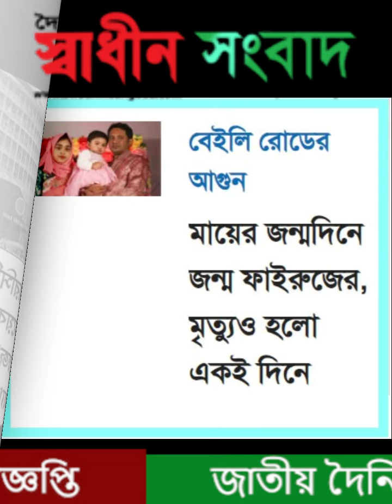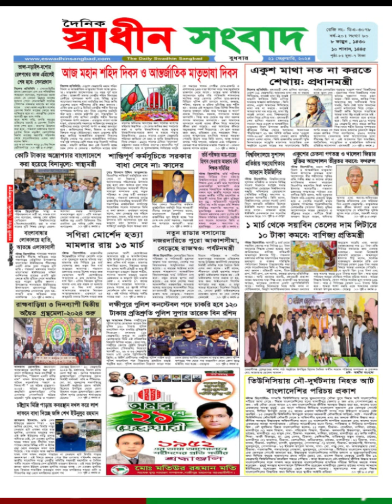যুক্তরাষ্ট্রের নির্দেশ মানবে না পাকিস্তান